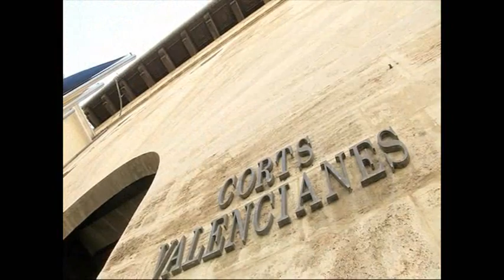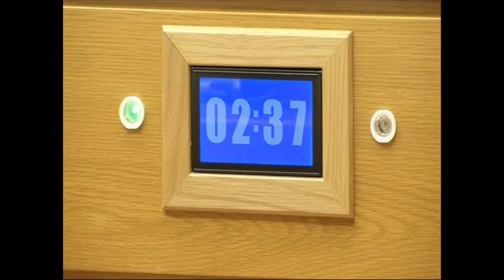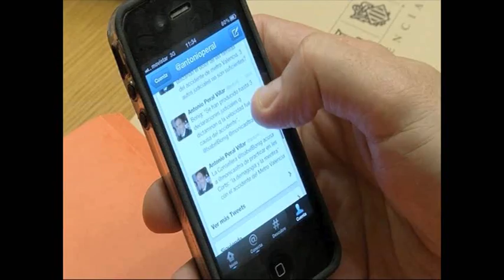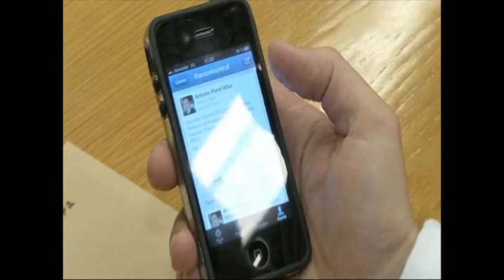Antonio Peral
Un día del diputado Antonio Peral, del Grupo Parlamentario Popular.